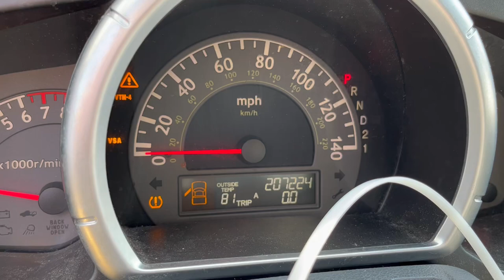2006-2008 Honda Ridgeline 3.5L V6 Engine For Sale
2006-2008 Honda Ridgeline 3.5L VTEC V6 Engine For Sale - 207,224 miles runs well!

Ridge Road Auto Parts
116810